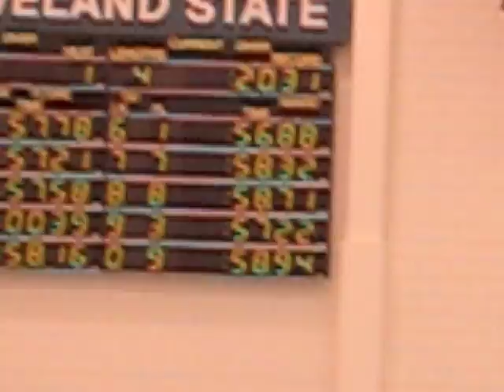Amadeu - distritais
Competicao distrital de natacao, fiquei em 33 de 50 nadadores, com o tempo de 56.88 nas 100 jardas nado borboleta.

Districts competition (Ohio), I got 33 out of 50 swimmers, my time was 56.88 seconds on the 100 yards fly event.